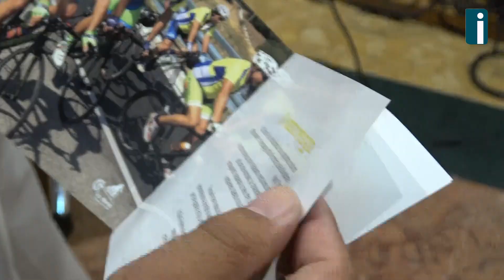"Io Dono", l'Irpinia per la Vita organizza la VII ciclopedalata per la donazione degli organi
Torna “Io dono”, la giornata irpina dedicata alla sensibilizzazione per la donazione degli organi e per la prevenzione delle malattie rare. Dopo il fermo imposto dalla pandemia, l’Associazione di Promozione Sociale presieduta da Giovanbattista Capasso organizza il 21 agosto 2022 la giornata all’insegna della solidarietà, di alti valori umani e della valorizzazione naturalistica e turistica del territorio, dedicata alla sensibilizzazione per la donazione degli organi e per la prevenzione delle malattie rare.

Un evento promosso in collaborazione con dell’Arcidiocesi di Sant’Angelo dei Lombardi, il sostegno della Società Italiana ed Europea di Nefrologia, della Fondazione La Nuova Speranza, la Fondazione Italiana del Rene, l’Ospedale Bambino Gesù Ospedale pediatrico, e la presenza di F.C.I., ANED, AIDO, AVIS, ANPAS, FIAB, le Amministrazioni dei Comuni attraversati dal torpedone ciclistico e altre associazioni di volontariato.
Parteciperanno come è ormai consuetudine, centinaia di appassionati, trapiantati e difensori della sostenibilità ambientale: tutti pronti a condividere e divulgare un messaggio sull’importanza della donazione degli organi, “per restituire una persona ad una vita normale”.